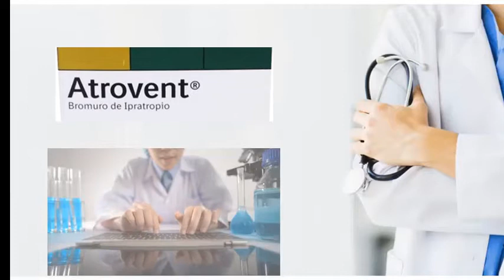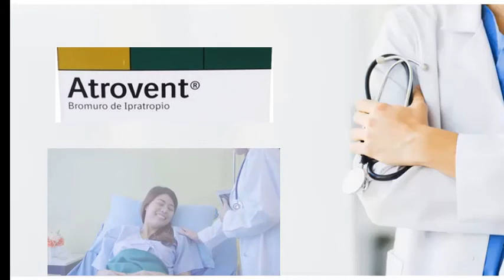ATROVENT, Para que Sirve Atravent y Como se toma | Y MAS!! 💊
GRACIAS!! Atravent para que sirve | Y MAS!! 💊 Esperamos que el Vídeo consejo sea de gran Ayuda para ti.